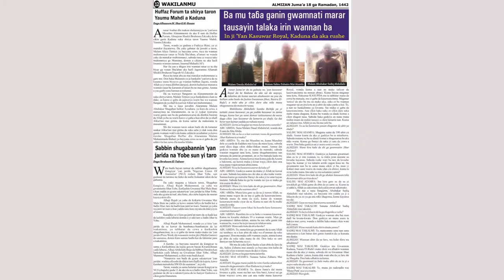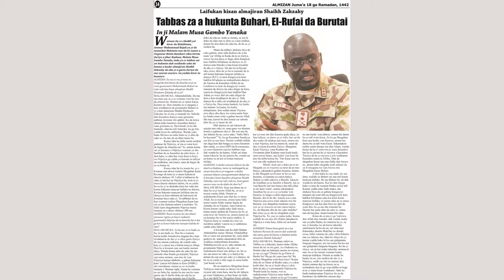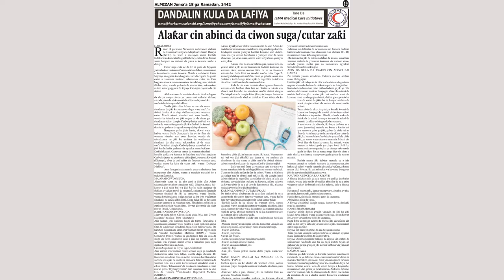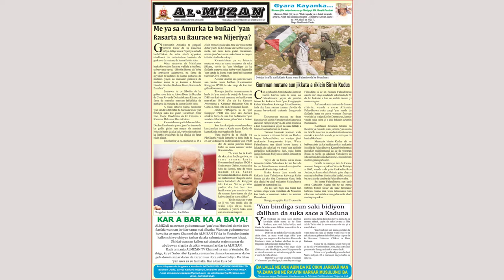Bitar Jaridar Almizan 44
Sabon Shirin Bitar ALMIZAN na wannan makon tare da Halima Bashir